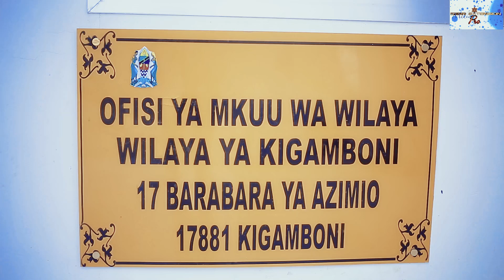EXCLUSIVE:MKUU WA WILAYA YA KIGAMBONI MH. HALIMA BULEMBO AZUNGUMZA NA WASANII KUCHANGAMUKIA FURSA